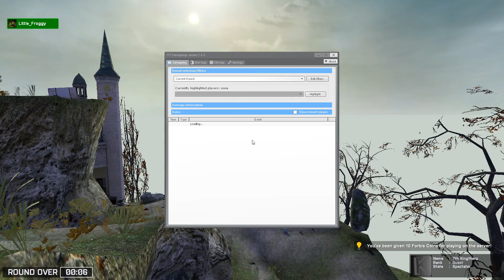Having Fun with TTT!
Today I had a lot of fun playing TTT on a random server I joined. The people were friendly, I just was being myself and blabbing random crap and people played along with it, making it an overall enjoyable experience.

If your interested in the server, I open the tab menu in the video hehe, if anyone even watched the video haha.